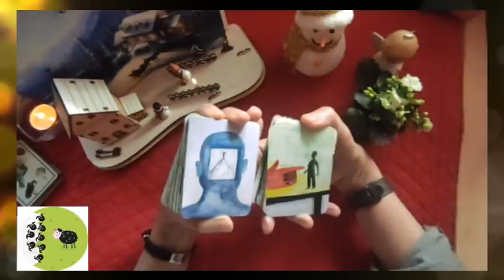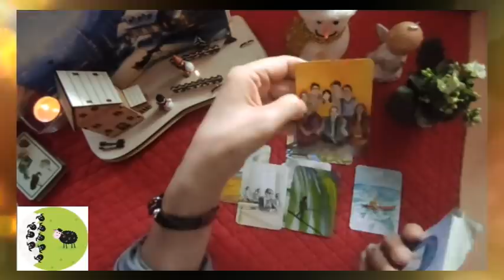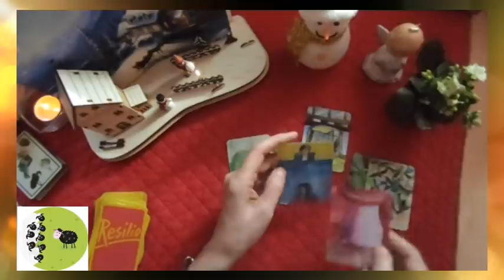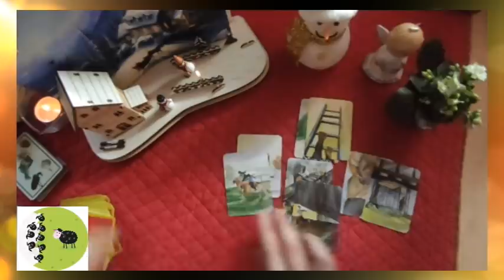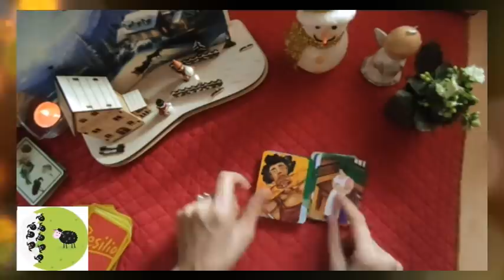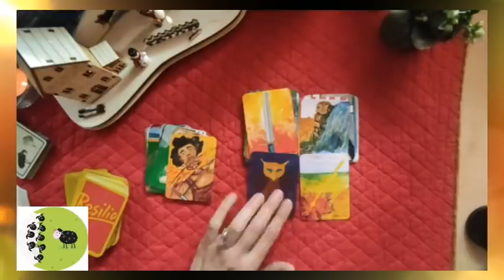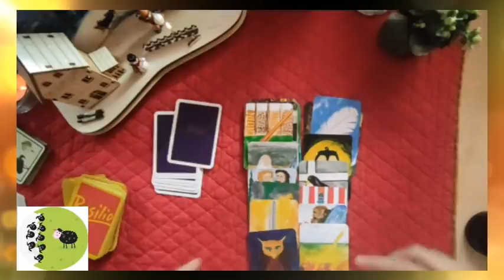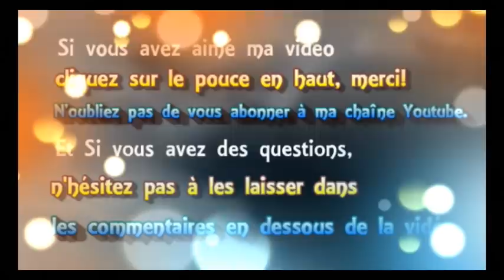🃏 tirage #71 les révélations de Natacha [jeu de Résilio et Saga...]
🃏 tirage de cartes voyance #71 les révélations de Natacha
 ► Apprendre la cartomancie, c´est facile!
► Playlist  ♋ Astrologie védique et uranienne

@Madi Jasper